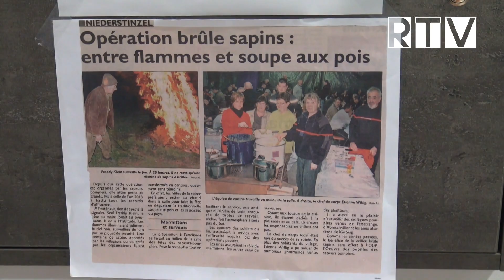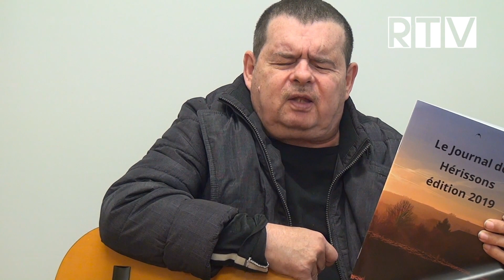Le JT de RTV janvier